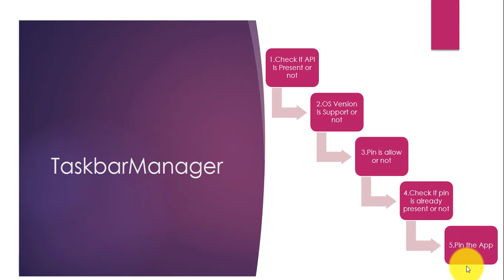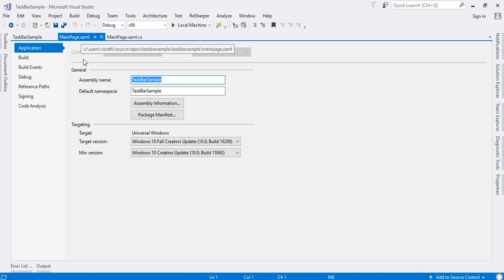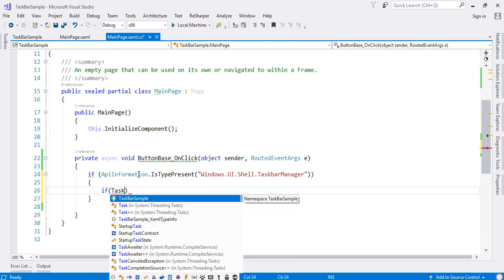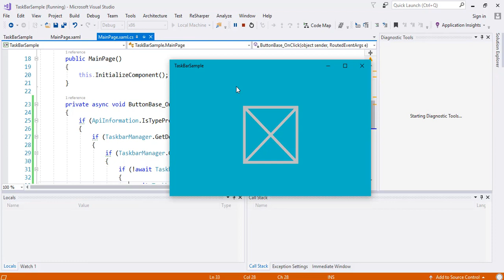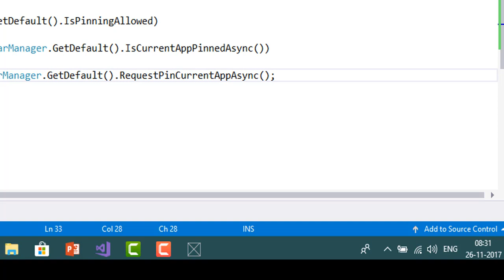UWP App in TaskBar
Learn how to programmatically App pin in TaskBar.